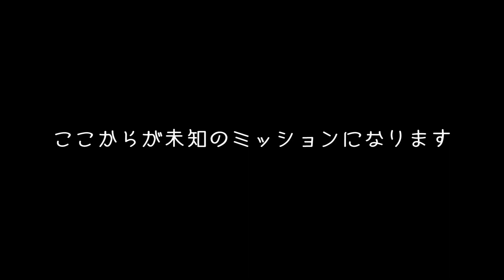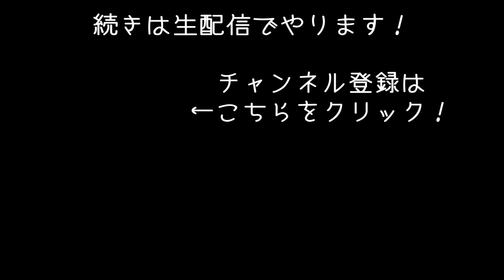【Hidden Deep】深さ1000ｍ以上の危険な洞窟を探索！まもなく新発売のゲームを先行プレイ【アフロマスク】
危険だらけの洞窟を探索する「Hidden Deep」のゲーム実況になります。
※関係者の方にプレビュー版を提供してもらいました